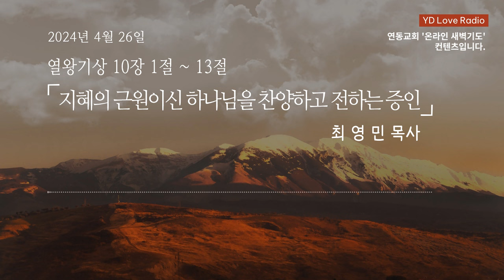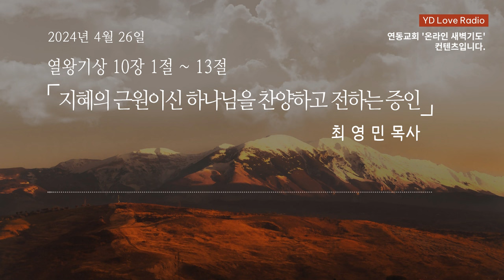2024. 4. 26 새벽말씀 (최영민 목사)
지혜의 근원이신 하나님을 찬양하고 전하는 증인
최영민 목사

찬양출처
piano cover (BGM) : 구현영